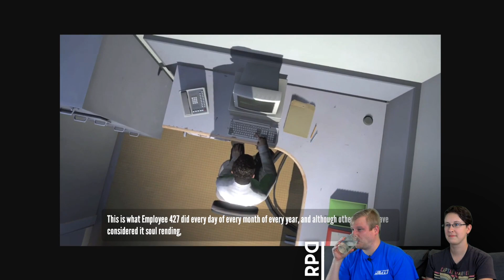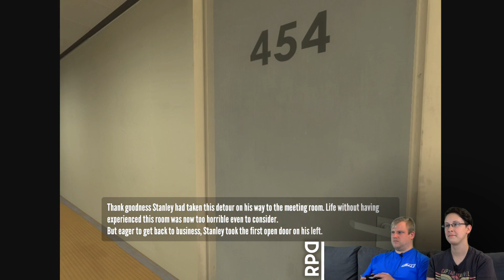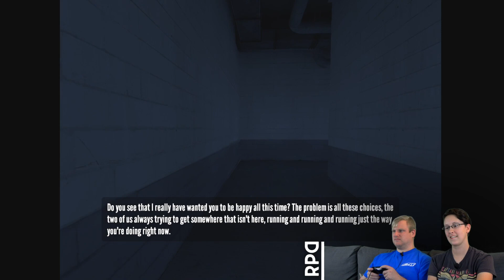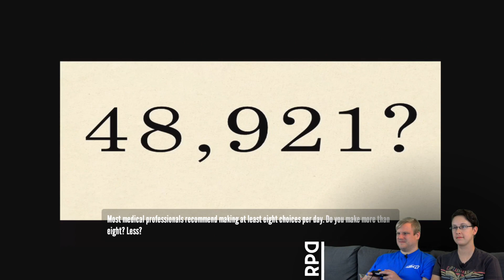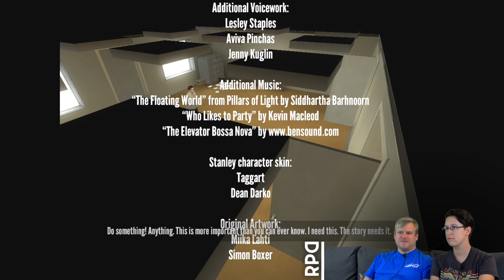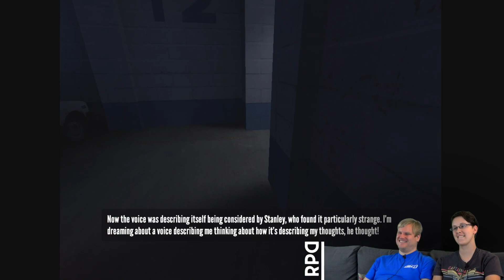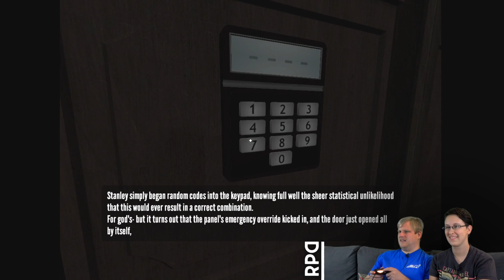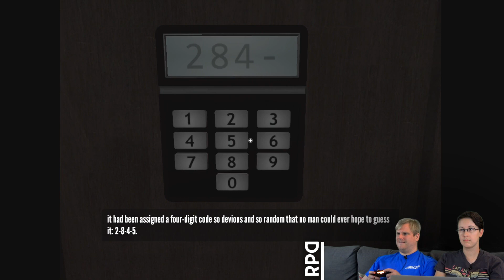▶︎RPD Plays The Stanley Parable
Ready Player Dumb "Let's Play" of The Stanley Parable!